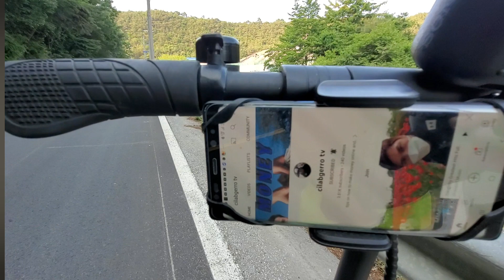RED ROSES|CHILLIN RIDE(May nakitang kakaiba?)🤩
Music in the video:kinemaster(premium)

Thankyou and mote power to your channel